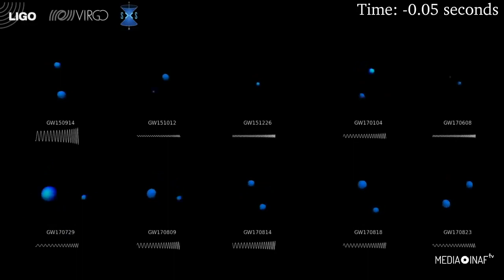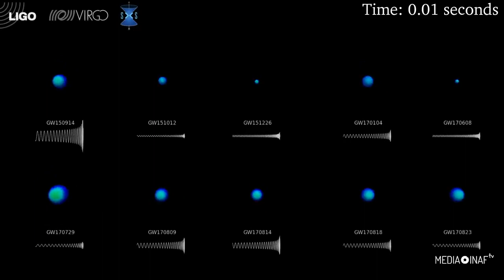Videocatalogo delle prime dieci onde gravitazionali da buchi neri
L’unione fra due buchi neri è l’evento più maestoso che possa accadere nel nostro universo. Ma nessuno potrà mai vederlo. Mai. Essendo buchi neri, un fenomeno ai confini dell’immaginazione qual è, appunto, il reciproco collassare d’un orizzonte degli eventi in un altro avviene nel buio più assoluto. Senza emissione di radiazione elettromagnetica.

Da tre anni, però, qualcosa è cambiato: grazie agli interferometri per onde gravitazionali, la fusione di due buchi neri è ora possibile non solo intravederla con la fantasia tra le righe delle equazioni di Einstein, ma anche rivelarla e misurarla. È già accaduto in dieci occasioni.

Le vedete rappresentate in quest’animazione della SXS e della Ligo Collaboration. Sono in ordine cronologico. La sigla rappresenta la data di rivelazione. 170104, per esempio, è l’onda gravitazionale intercettata il 4 gennaio del 2017. In basso è riportato l’andamento sinusoidale dell’onda così come l’hanno registrata gli interferometri. Un andamento corrispondente a una dilatazione e contrazione dello spazio tempo infinitesimale, una frazione appena del diametro di un protone. Per estrarre dal bagno di rumore un segnale così nitido, migliaia di scienziati da tutto il mondo hanno dovuto impiegare le tecnologie più innovative, applicare le analisi più complesse ed escogitare le strategie più geniali.

Ma il risultato, solo a pensarci, lascia senza fiato: ciò che ci permette di ricostruire è l’animazione qui mostrata al di sopra della sigla. Coppie di singolarità originate da masse pari a decine di volte quella del Sole che, miliardi di anni fa, si sono consumate l’una nell’altra nell’arco di pochi secondi, in un travolgente giro di valzer a velocità prossime a quelle della luce. Riversando l’energia in eccesso nell’oceano dell’universo sotto forma, appunto, di onde gravitazionali. Le stesse che miliardi di anni dopo sono giunte a lambire i lunghi e sottili bracci di Ligo, negli Stati Uniti, e in tre occasioni, nell’agosto del 2017, anche quelli di Virgo, nella campagna pisana.